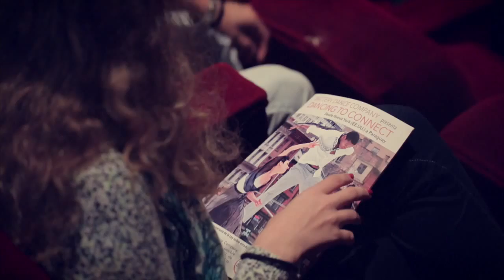Dancing to Connect: La Gala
La compañía de danza estadounidense “Battery Dance”, de Nueva York, visitó Paraguay, de la Mano de la Embajada de los Estados Unidos y la Fundación Saraki. Durante los siete días que estuvieron en el país llevaron adelante una experiencia de inclusión a través de la danza (Dancing to Connect), con más de 100 jóvenes con y sin discapacidades en escena, conmemorando el 25 aniversario de la Ley sobre estadounidenses con discapacidad (ADA-1990).